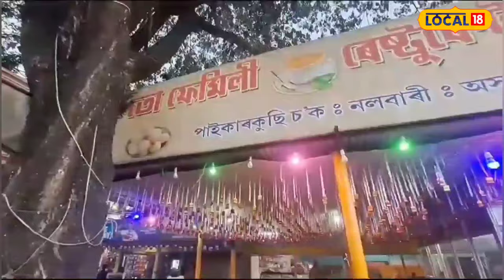Nalbari News | মহিলাই চলোৱা নলবাৰীৰ পাইকাৰকুছিৰ এখন বিশেষ হোটেল